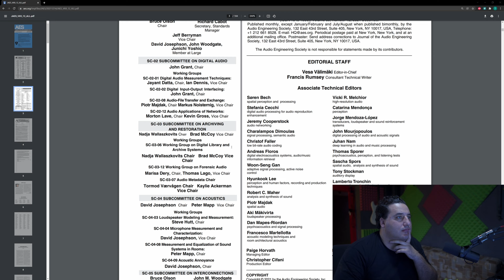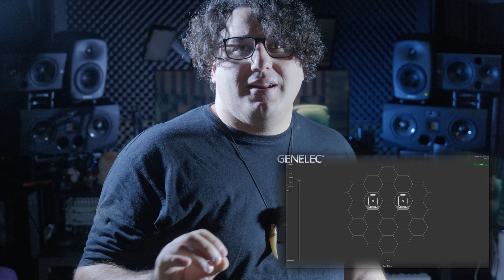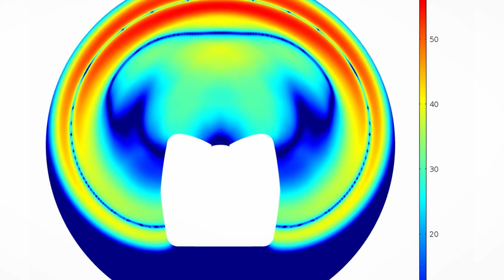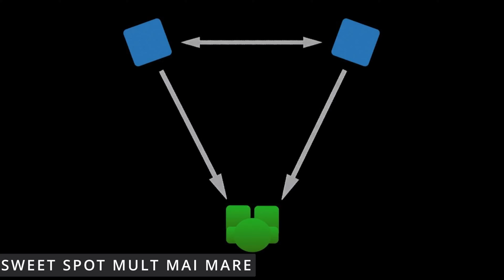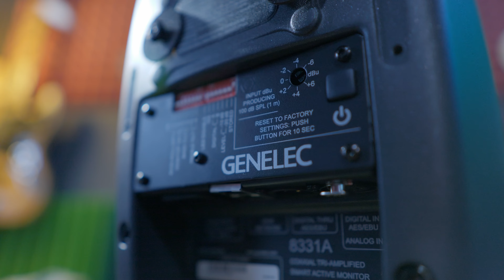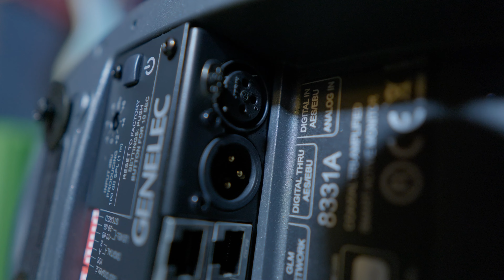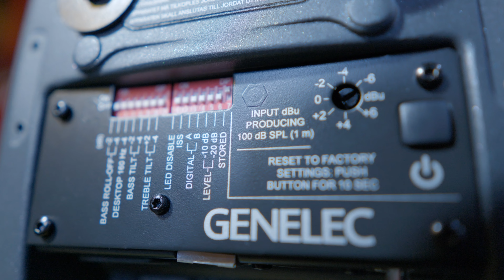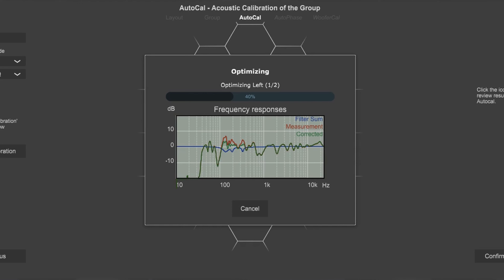De ce merită să alegi GENELEC 8000! Am devenit...!!! Părere personală (nu este sponsorizat)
Acest video nu este sponsorizat de GENELEC. Este părerea mea personală!

Dacă vrei să arunci o privire la acest sistem îl găsești aici -
Genelec 8331